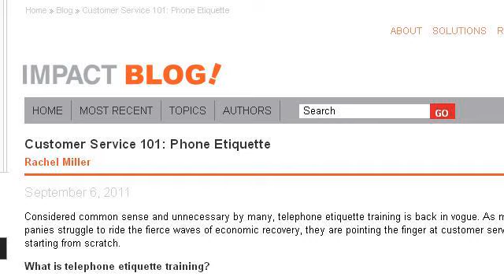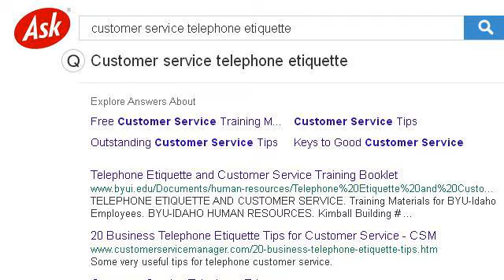Customer Service Telephone Etiquette